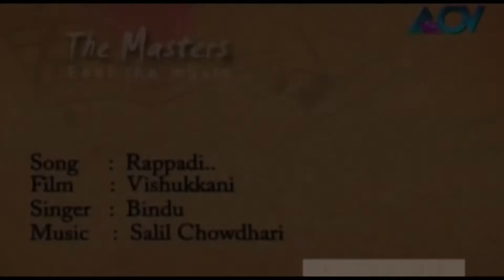The Masters | 'Rapppadi'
In this Episode of Masters, Bindu sings the song Rappadi' from the movie Vishukkani.